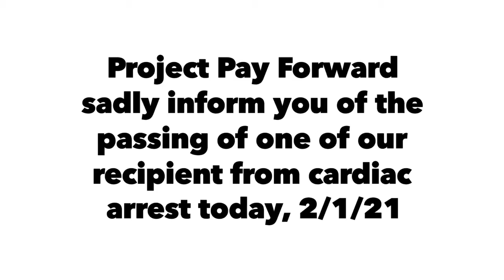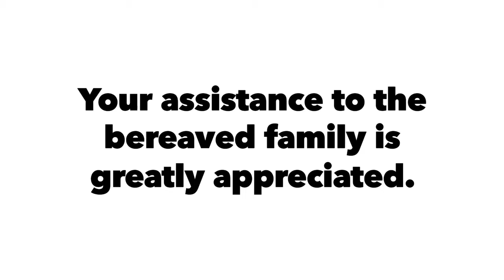Project Pay Forward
Glenda Buenaagua